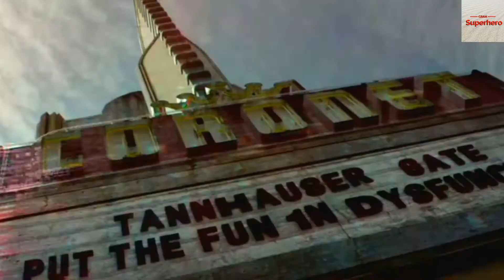Some Reasons Why Scarlet Witch Is The Most Powerful Avenger||| Explained In Bangla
In this video shown, Some Reasons Why Scarlet Witch Is The Most Powerful Avenger||| Explained In Bangla